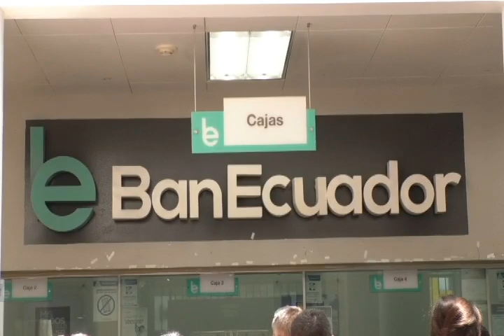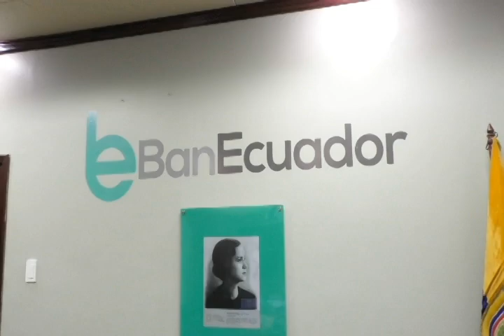Créditos para jóvenes y transportistas se impulsan en la actualidad desde BANECUADOR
En BANECUADOR, Luego de la más reciente condonación dirigida a deudores con operaciones con calificación E, Ahora promoción de créditos dirigidos a jóvenes emprendedores y transportistas. Se facilita recursos como capital de trabajo y para renovación de unidades